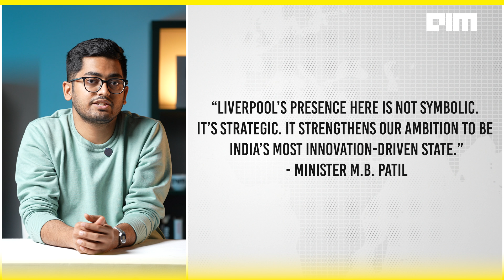Namma Bengaluru Goes Global: University of Liverpool Launches First Indian Campus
The UK’s University of Liverpool is crossing continents — not with study abroad programmes, but with something far bigger: a full-fledged campus in India. Right in the heart of Namma Bengaluru.

A Russell Group powerhouse, home to 9 Nobel Laureates and cutting-edge research in everything from AMR to AI, Liverpool is now planting roots in India’s Silicon Valley. The mission? Build a global academic hub where science, enterprise, and education converge.

Why Bengaluru? Why now? Because this city isn’t just India’s tech capital — it’s becoming a global university town. With ISRO, IISc, HAL, and now Liverpool, it’s where intellectual ambition meets infrastructure.

From collaborations with Wipro and TiE Bangalore to partnerships on Antimicrobial Resistance with the Karnataka government, this isn’t symbolic. It’s strategic. The future of higher education is not just westward — it’s eastbound.

Courses start in 2025. Biomedical sciences, game design, AI, finance — all taught by a faculty embedded in one of the world’s top research ecosystems. And yes, students will have access to global internships, alumni networks, and mobility like never before.

This isn’t just Liverpool in India. This is India in the global academic league.

Let’s break down what this move means for students, startups, and the future of education itself.